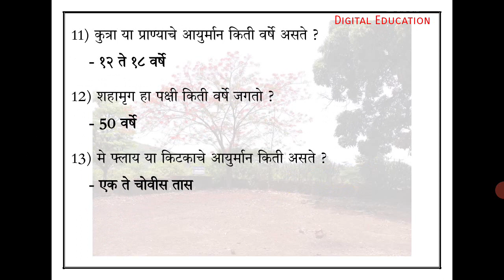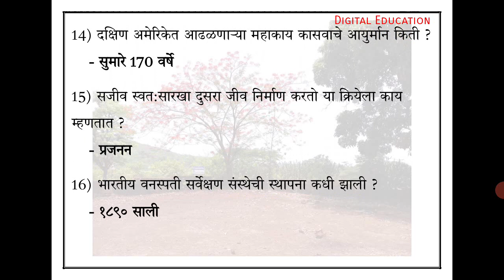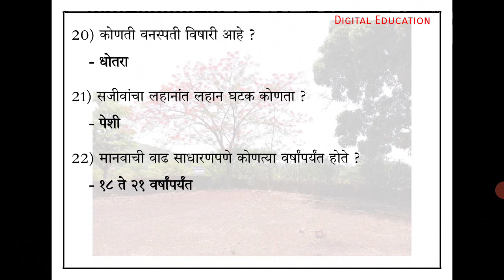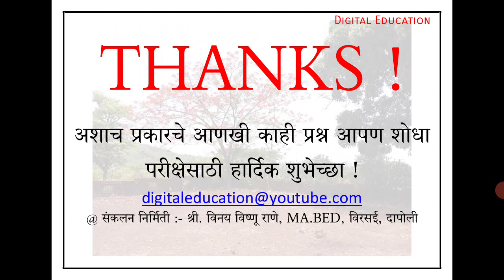सजीव व निर्जीव @ नासा इस्रो स्पर्धा परीक्षा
संकलन व निर्मिती :- विनय राणे